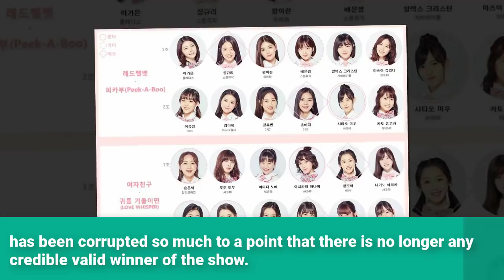Win A MacBook If You Vote For This Produce 48 Idol Trainee